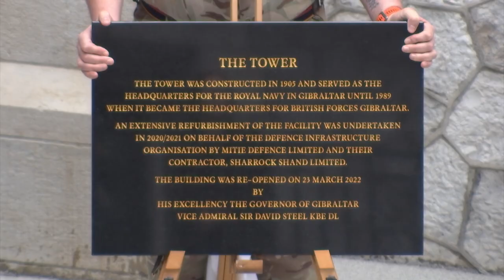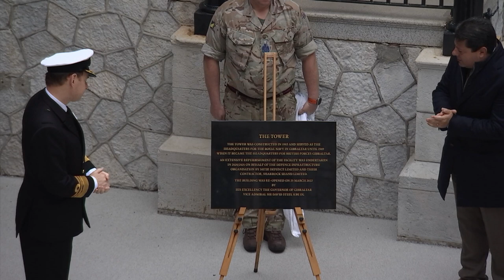MOD completes 2 year restoration of The Tower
The restoration of The Tower, the headquarters of British Forces Gibraltar, has been completed after two years.

A plaque to mark the re-opening of the building was unveiled by the Governor, Sir David Steel, at a ceremony this morning.

Built in 1905, The Tower's last makeover was in 1989, when it became the British Forces HQ. Previously it had been the HQ of the Royal Navy.

Jonathan Sacramento spoke to the Site manager of the restoration project, David Figg.